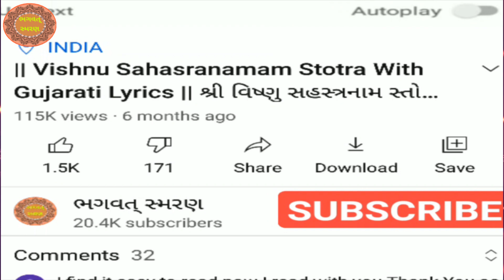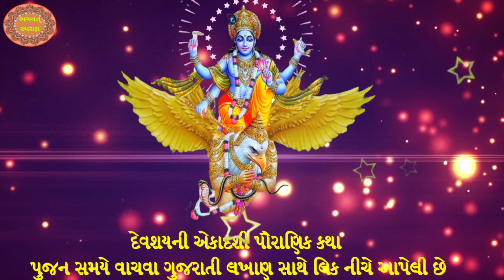DevShayani Ekadashi 2021 દેવશયની એકાદશી વ્રતકથા | Ekadashi Vrat Katha in Gujarati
દેવશયની એકાદશી વ્રતકથા ગુજરાતી માં | DevShayani Ekadashi Vrat Katha in Gujarati | devshayani ekadashi

20 જુલાઈ 2021 દેવશયની  એકાદશી પૌરાણિક કથા સંપૂણૅ ગુજરાતી લખાણ સાથે | Devshayani Ekadashi Vrat Katha 2021 Gujarati Okhaharan

1) Best Video of Channel

3) Best Gujarati Bhakti Mobile Application for Prayer any where any time

6)   Video Include Tag

દેવશયની એકાદશી2021 ,
દેવશયની  એકાદશી,
દેવશયની ,
એકાદશી,
Devshayani Ekadashi 2021 ,
Devshayani Ekadashi ,
Ekadashi 2021 ,
ભગવત્ સ્મરણ,
Devshayani Ekadashi Vrat Katha Gujarati,
Gujarati Vrat Katha,
Gujarati Ekadashi Vrat Katha,
Devshayani Ekadashi Katha Fast,
Devshyani Ekadashi Vrat Katha small,
devshayani Ekadashi vrat katha gujarati ma,

અગિયાર કથા ગુજરાતી,
અગિયારસ ની વાર્તા ,
ekadashi vrat katha gujarati ,
ekadashi vrat katha in gujarati ,
એકાદશી વ્રત કથા ,
કથા ,
અગિયારસ ની કથા ,
આજની અગિયારસ ની વાર્તા ,

એકાદશી ની વાર્તા ,
અગિયારસ ,